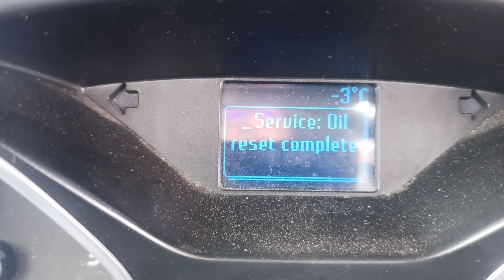remise à zéro après vidange Ford C-Max 2013